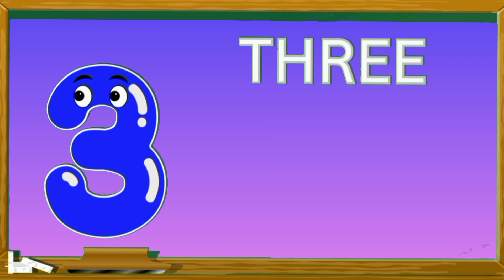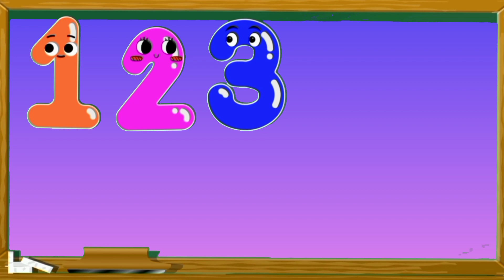Counting Numbers || Numbers Song || Learn Counting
This video is a kids learning and educational video which will help kids to learn counting 1 to 10 with spelling,we make numbers very simple and fun for kids, learn counting numbers with cute voice and background for children, kindergarten, toddlers and kids.